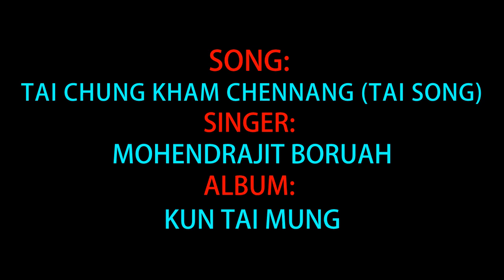TAI CHUNG KHAM CHENNANG (TAI SONG)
SONG: TAI CHUNG KHAM CHENNANG (TAI SONG)
SINGER: MOHENDRAJIT BORUAH
ALBUM: KUN TAI MUNG
YEAR: 2012
চাও মহেন্দ্ৰজিত্‍‍ বৰুৱাৰ তাই আৰু অসমীয়া দ্বৈত ভাষাৰ শ্ৰাব্য চিডি কুন্ তাই মুঙ্ উন্মোচন কৰে অসম সাহিত্য সভাৰ লিডু সপ্তম বিশেষ অধিবেশনত পদ্মশ্ৰী ৰং বং তেৰাঙে।
তাই আৰু অসমীয়া ভাষাত সৰ্বপ্ৰথমবাৰৰ বাবে নিবেদন কৰা এই আদৰণীয় প্ৰয়াসে অসমৰ পৰা প্ৰায়েই হেৰাই যাব খোজা তাই ভাষাৰ সুললিত সংগীতৰ পুনৰ প্ৰতিষ্ঠাৰ বাবে এটা খোজৰ আৰম্ভণি কৰিলে।
আপুনি শিল্পী গৰাকীৰ স’তে যোগাযোগ কৰিব পাৰিব ৯৪৩৫২৯৪৬১২ নম্বৰত।